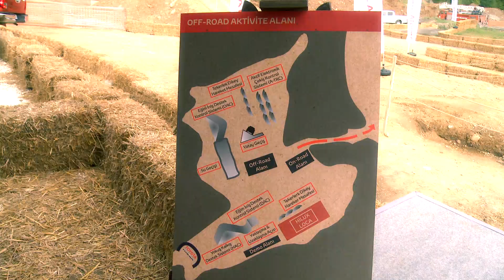Yeni Hilux Test Sürüşü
Düzenlediğimiz etkinlikte Yeni Hilux'ı test ettik.